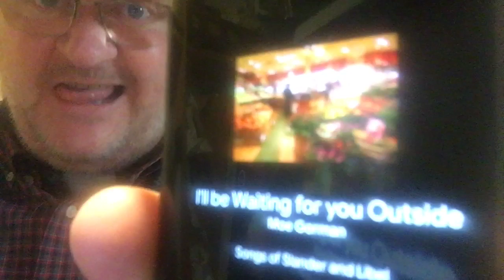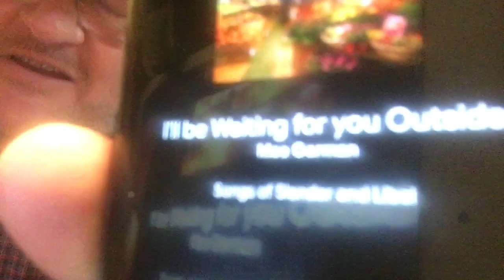Moe’s Island Jamboree - William White, pt